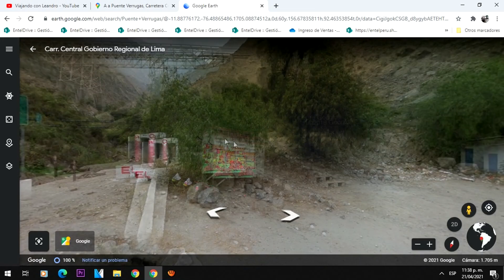Valle Carrión con moto Pulsar 150R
En esta oportunidad vamos a visitar el famoso valle carrión ubicado a solo 2 horas de la ciudad, dónde podremos apreciar el hermoso paisaje que nos ofrece la sierra de Lima.
¿Cómo llegar al valle Carrión con transporte público?
1. Bus: Lima – Chosica = S/.4.00 Soles aprox.
2. Bus: Chosica – Puente Verrugas = S/5.00 soles aprox.